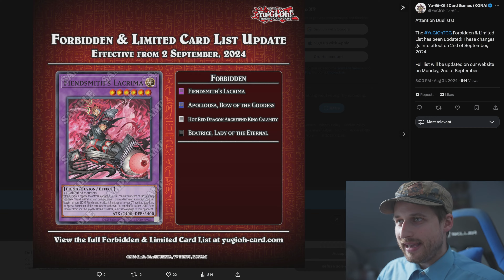SPIELZEUG! - YuGi-News!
Soooo flach.

00:00 Einleitung
01:43 Banlist
02:14 Indigo-Eyes Silver Dragon
04:11 Dragolithia Kunzide
06:54 Abmoderation

Musik ist von mir komponiert und gespielt:
Dataflow by renebrain (2021)

Meine Stative:
Mein Audioequipment:
Meine Kameras:
Custom Playmat:
Renebrain-15